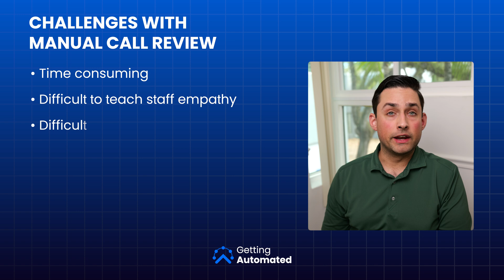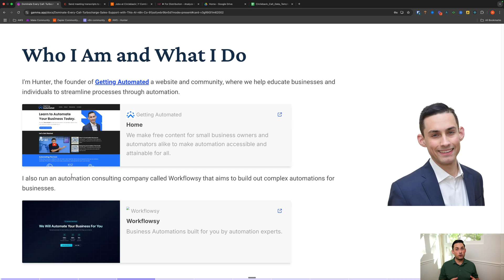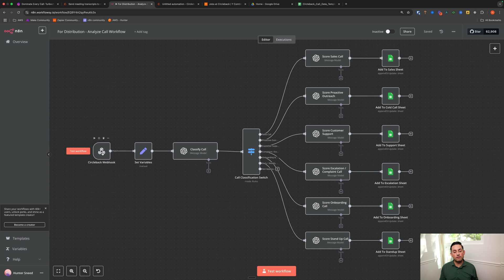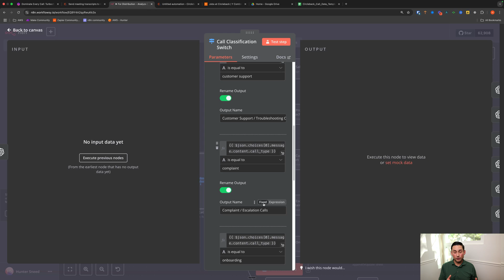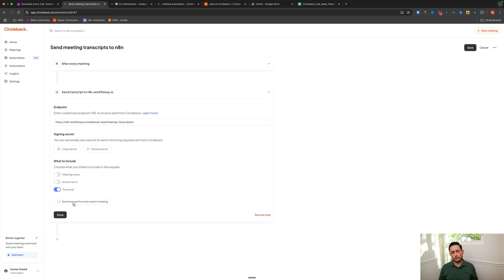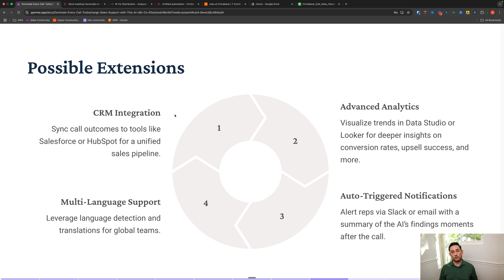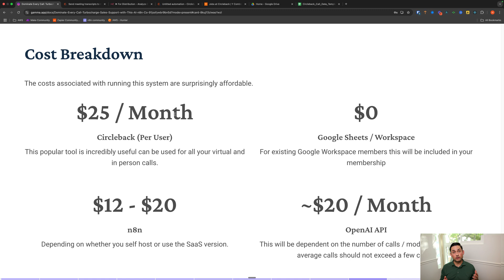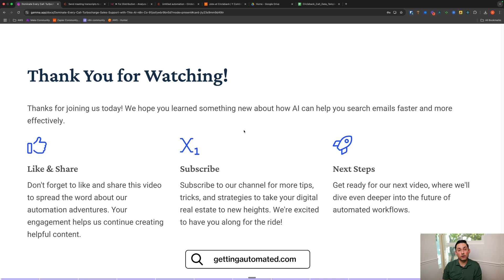I Built an n8n AI Sales & Support Workflow for Busy Owners (full workflow)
We've just launched a dedicated community of builders focused on real-world AI and automation—spots are limited.

Looking to provide laser-focused, real-time feedback to your sales and support teams without having to sit in on every call? In this video, learn how to leverage an AI notetaker (Circleback) and n8n workflows to automatically classify calls, give personalized feedback, and store all transcripts in Google Sheets for easy review. Spend less time manually reviewing calls and more time guiding your team to success!

Use Circleback (or your preferred AI notetaker) to capture transcripts and seamlessly integrate with n8n for on-the-spot scoring.

Automated Call Classification: Instantly categorize calls (sales, support, complaint, etc.) using OpenAI.
Real-Time Feedback: Provide immediate, personalized tips so reps can improve on the next call.
Data Storage in Google Sheets: Keep a tidy record of transcripts and feedback scores.
n8n Integration: Trigger workflows the second a call ends.
Power of AI Note-Takers: Why Circleback or any similar tool is a game-changer for saving time.

🛠️ Core Components
Circleback AI: Transcribes calls and sends webhook data.
n8n Workflow: Classifies calls, assigns scores, and generates feedback.
OpenAI: Provides context-specific feedback based on call type.
Google Sheets: Stores all transcripts and scores in one place.
Optional Expansions: CRM integration (Salesforce, HubSpot), multi-language support, advanced analytics.

💻 Hands-On Tutorial
Hook Up Circleback (or any AI notetaker) to send webhooks post-call.
Use n8n to receive the transcript and classify the call type (sales, support, etc.).
Run OpenAI prompts for a detailed score, suggestions, and next steps.
Write all results to Google Sheets in real time.
Review data or collect advanced insights to refine your processes.

💰 Cost Breakdown
Circleback AI: ~$25/month (varies by provider).
Google Workspace: Typically free with existing Gmail/Workspace plans.
n8n: Free self-hosting or minimal monthly cost on n8n Cloud.
OpenAI API: Pennies per call, depending on model and usage volume.

🎯 Perfect For
Sales & Support Teams needing targeted feedback.
Managers who want to see immediate insights without reviewing every call.
Businesses seeking to leverage AI for consistent training.
Anyone wanting to analyze customer interactions at scale.

Timestamps:
00:13 - Introduction & Why Manual Call Reviewing Is Broken
01:46 - What To Expect
02:24 - Who I Am & What I Do
02:45 - n8n Workflow Overview
04:11 - Why Google Sheets
04:33 - Live Demo / Workflow Walkthrough
11:53 - Real-World Benefits
13:15 - Workflow Expansions & Customization
14:00 - Cost Breakdown
15:09 - How To Get Started
16:40 - Community Launch & Invitation
17:32 - Final Thoughts & Thank You